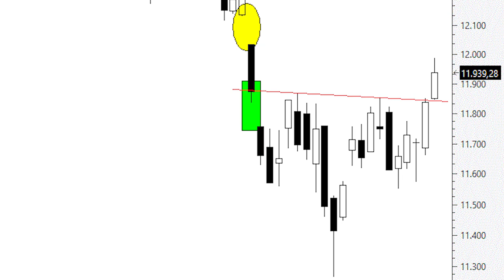El Dax confirma figura de vuelta en 'cabeza y hombros' invertida